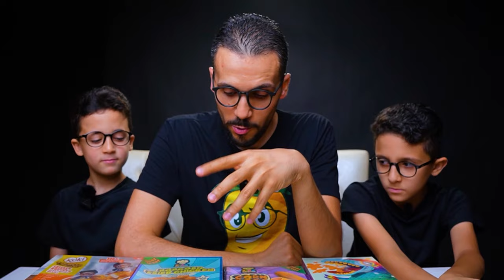تحدي فراخ الأطفال 🐓 تحدي اكل😱😨صريخ ضحك 🤣🔥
في الحلقة دي هجرب المجمدات بتاعت الاطفال وانا اسف في كلمة اطفال , والجديد في الحلقة دي اني مش لوحدي لكن معايا العتاولة وهنشوف ايه اكتر نوع ناجتس حلو بالنسبة لكل واحد , رحبوا معايا بميمو وأنو😍😍

هدفنا 1000,000 مشترك في اقرب وقت وانا واثق في ربنا ثم فيكوا اننا هنعملها ان شاء الله 🔥❤️

تابع صفحاتنا❤️
احمد مانجو